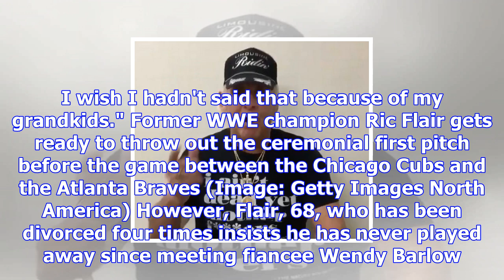Snoop dogg reveals which sporting megastar is his inspiration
One is an icon of style, a hero of popular culture who helped define a generation. The other is an a...